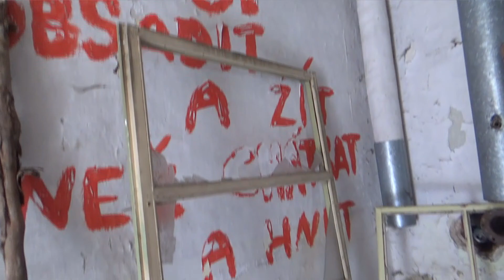URBEX / Myslivna / 4.1.2023